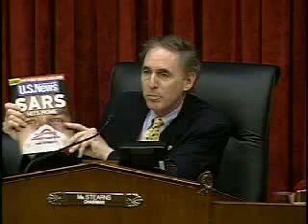Cliff Stearns discusses State of Travel & Tourism Industry (4-20-03)